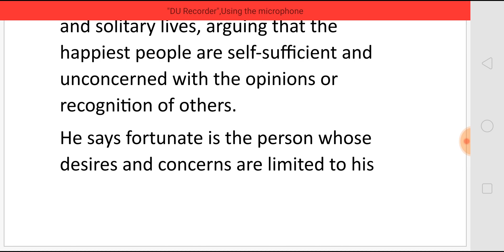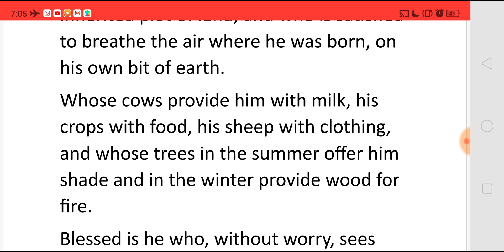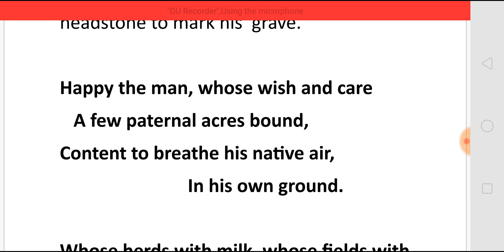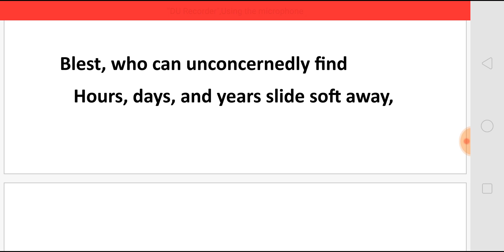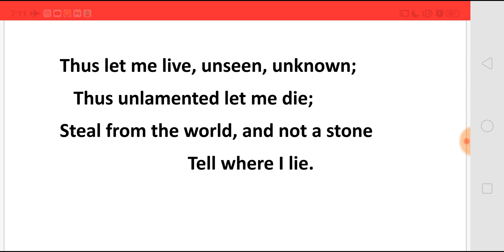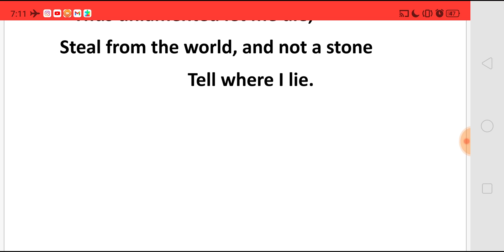ODE ON SOLITUDE BY ALEXANDER POPE - SUMMARY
ODE ON SOLITUDE
 BY ALEXANDER POPE
- SUMMARY